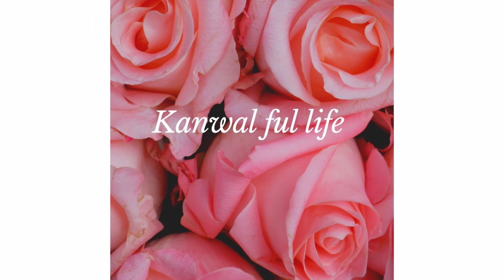baked pasta 🍝 from leftover| easy recipe|kanwalful life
a very easy recipe from leftover of spring roll